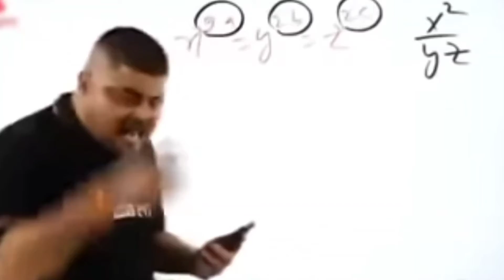how to make snow ❄️ using diapers